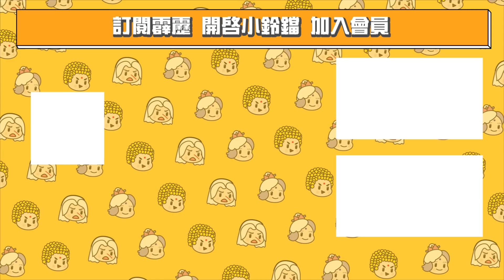霹靂兵烽決27 : 天劍非天 天劍傳說AIC MEGA KILL 中路一挑四! ｜天劍非天、倦收天、劫鏖主、劍風雲、劍謫仙、兵禍劒宿、江南春信、風月主人｜霹靂布袋戲PILI PUPPETRY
「來吧! 這還不是你們的全部!」
烈戟、道鋒、邪芒交織
劍風雲竟短暫與猂族聯手，
共抗雄威傲視的天劍非天
加上神秘蒙面人半途殺出
結果究竟為何. !?

每周看片來投票，猜對抽豪禮✨

🔥【武巔決勝令】在霹靂兵烽決DVD邀你一探英雄絕招🔥